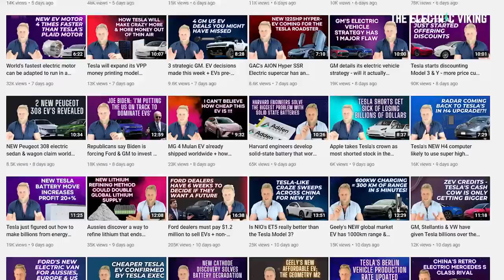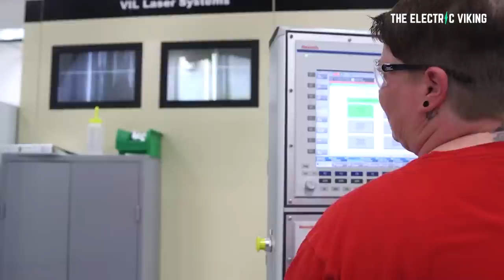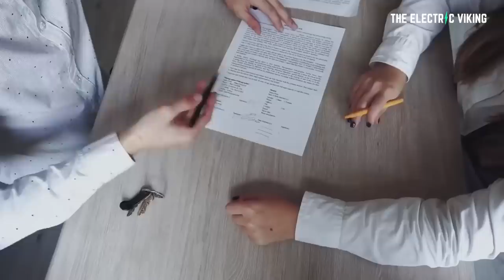China warns (threatens) the U.S. about making EV batteries